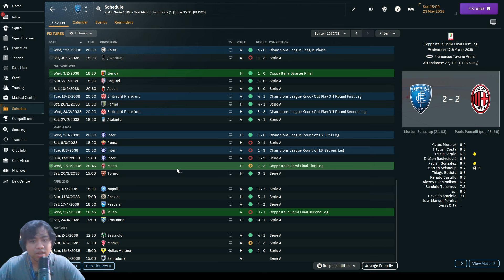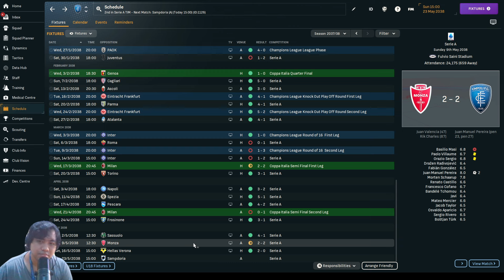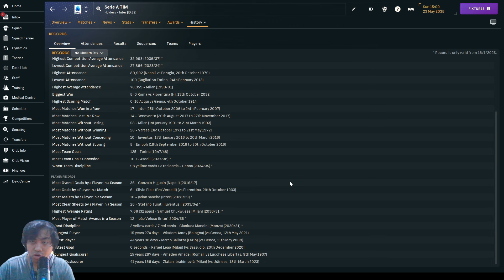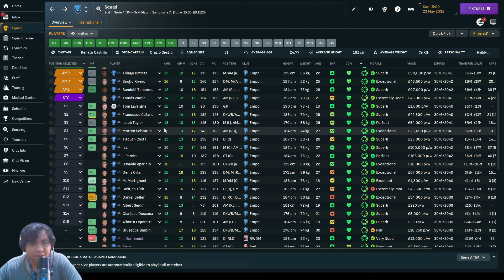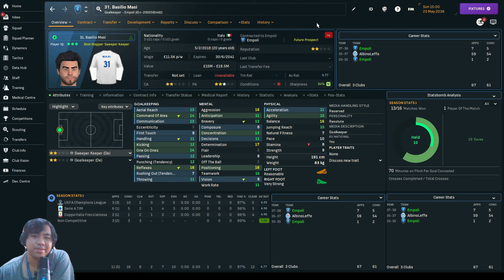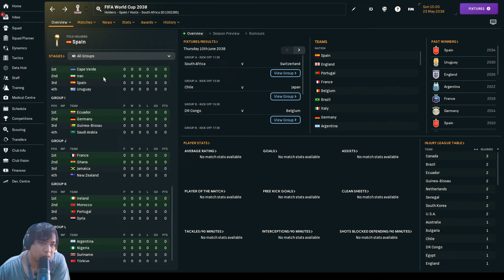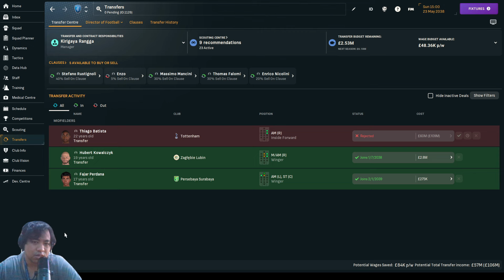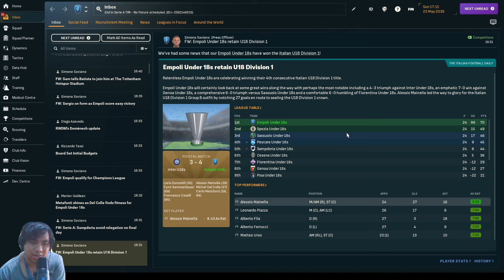EPS 42: G.O.A.T PEREIRA. BEST SERIE A STRIKER | EMPOLI | FOOTBALL MANAGER 24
Akhir musim, mengintip persiapan peserta World Cup 2038. Indonesia segrup sama siapa aja ya?
Pereira menjadi topskorer dalam semusim, mengalahkan rekor sebelumnya yang dipegang Higuain (36 gol).
Mari saksikan.
Gaskeun.

Serie A
Empoli

Song: King CAAN - Go Again ft. ELYSA